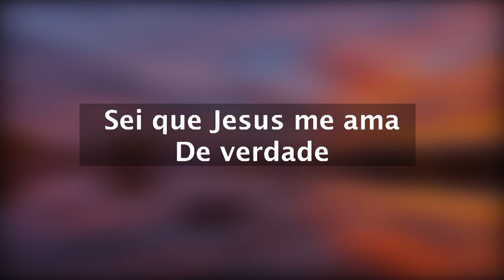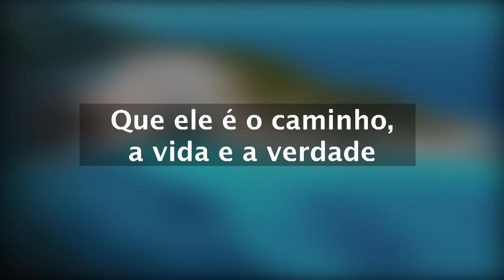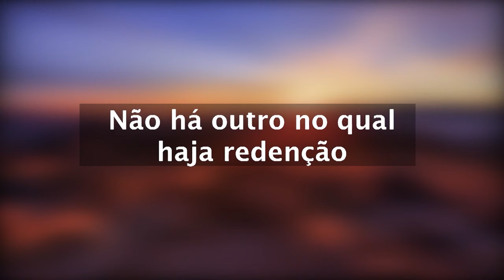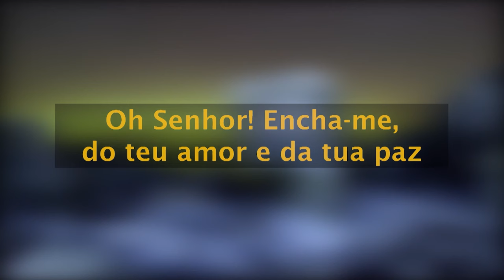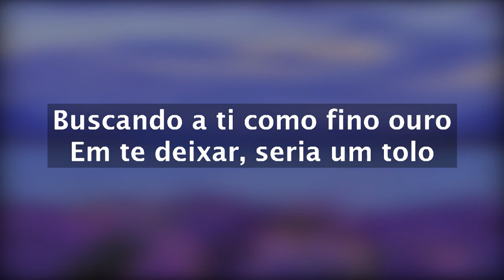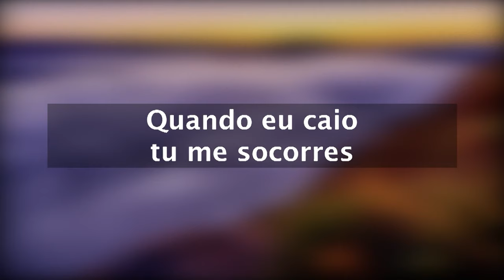Documentos históricos parte 2 - Reflexão para a vida - Pr. Waltair Borges Vitoria